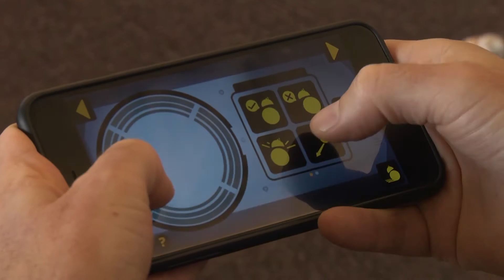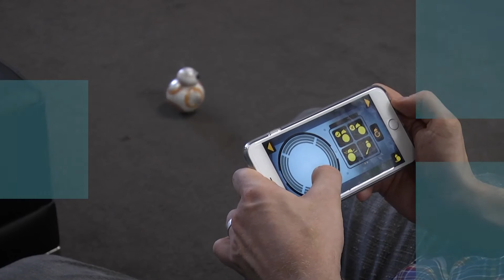Wearable Tech LA: Entertainment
Rob Maigret, Chief Creative Officer of Sphero, introduces us to BB-8, the droid from Star Wars: The Force Awakens. The Pasadena Media staff gives BB-8 a tour of our facilities!